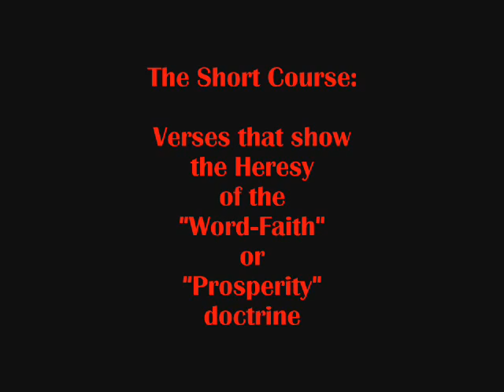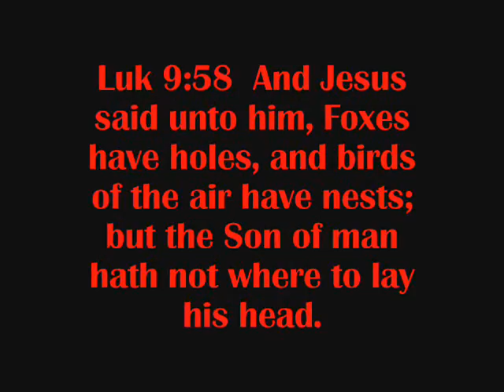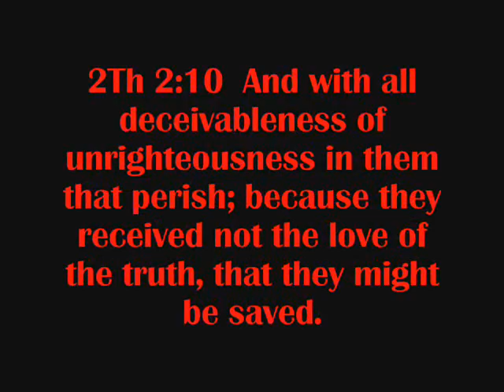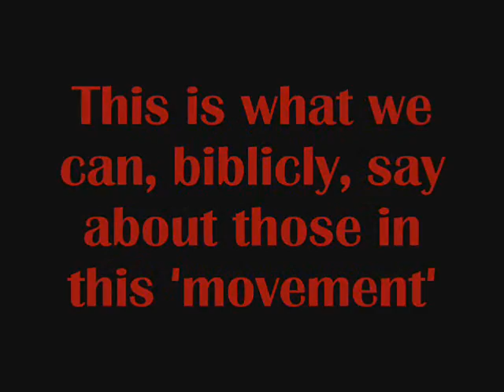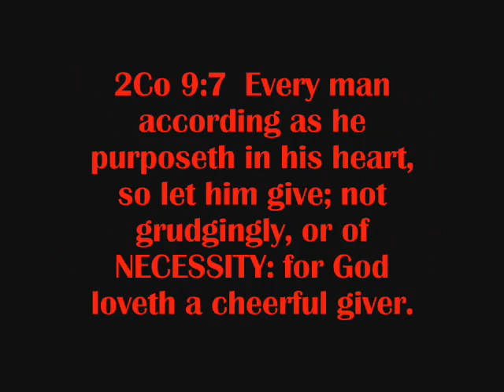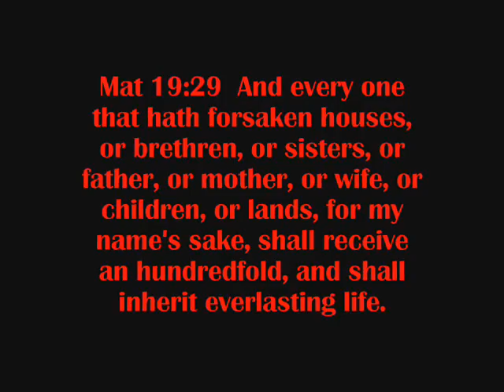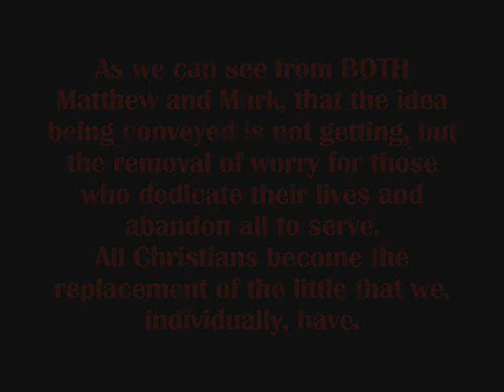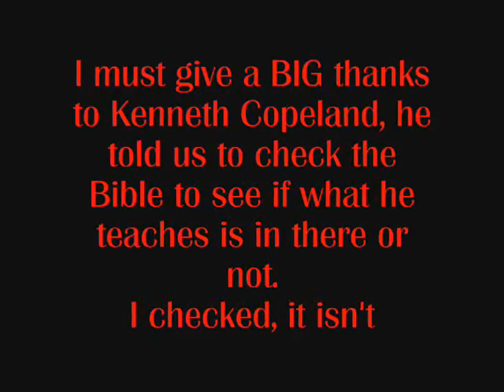The Short Course: False Faith Prosperity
My first Christian teaching video.  No sound, sorry.
I feel insulted when someone reads what is written, like in kindergarten.
So, it is what it is.  I hope it is a blessing